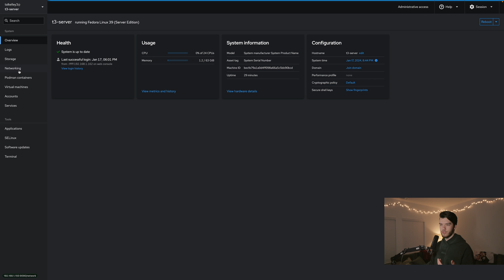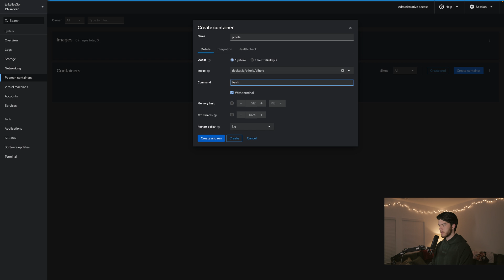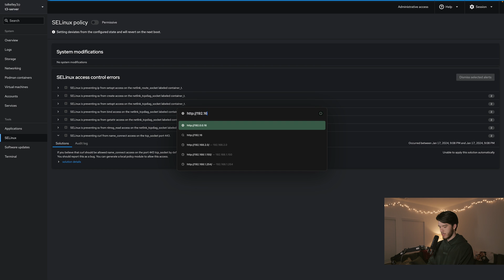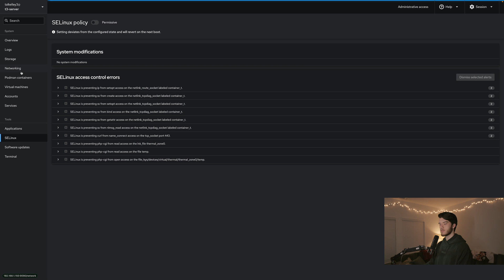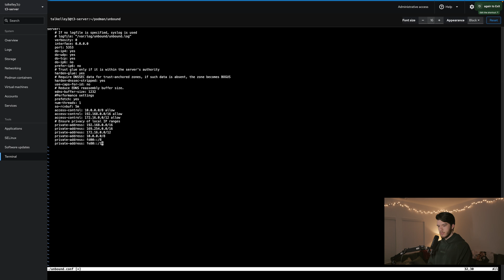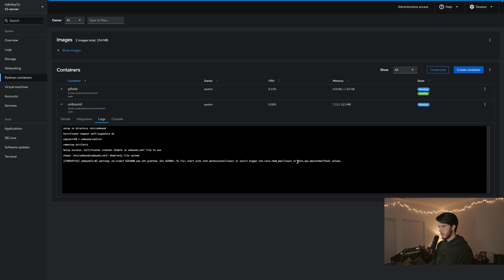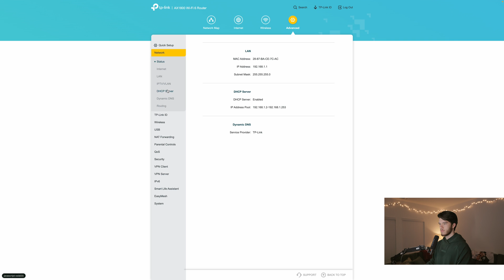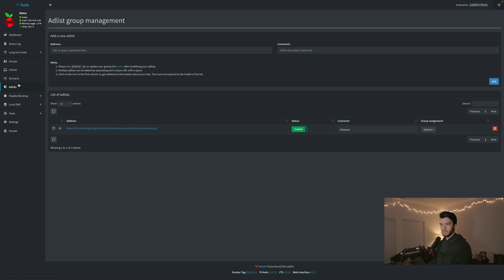Block ADS, Trackers, and Malware with PiHole on Fedora Linux!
How to Run PiHole and Unbound DNS on Podman on Fedora Server!
Hello everyone! In today’s video we are going to be going over how to install PiHole and Unbound DNS within two Podman containers, on Fedora Linux Server edition!

pihole, podman, linux, fedora linux, running pihole on podman container, running pihole on docker, is docker better than podman, installing fedora linux, unbound dns server with pihole. raspberry pi